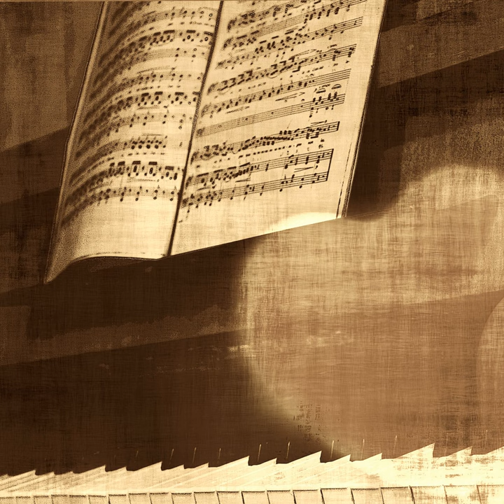Jump For Me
Jump For Me · Paul Quinichette · Paul Quinichette

Some Of These Day I'll Call You Back